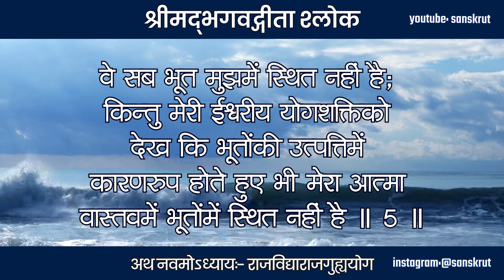Bhagavad Gita 09.05 | Bhagavad Gita Recitation | Bhagwat Geeta | Ram Krishna | Hari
श्रीमद्‍भगवद्‍गीता - अथ नवमोऽध्यायः- राजविद्याराजगुह्ययोग

न च मत्स्थानि भूतानि पश्य मे योगमैश्वरम् ।
भूतभृन्न च भूतस्थो ममात्मा भूतभावनः ॥ 5 ॥

वे सब भूत मुझमें स्थित नहीं है; किन्तु मेरी ईश्वरीय योगशक्तिको देख कि भूतोंकी उत्पत्तिमें कारणरुप होते हुए भी मेरा आत्मा वास्तवमें भूतोंमें स्थित नहीं है ॥ 5 ॥